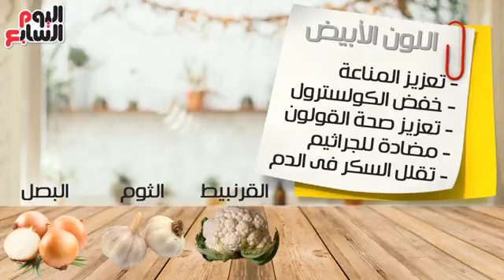لون الفاكهة مؤشر على نضارتها